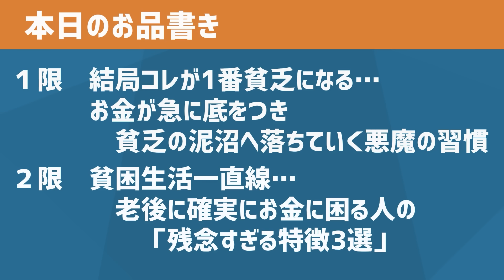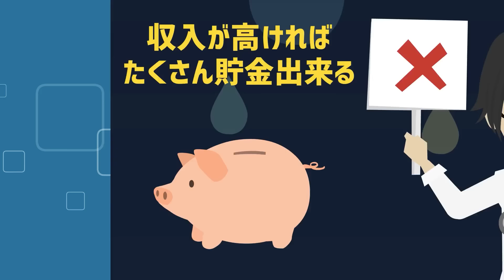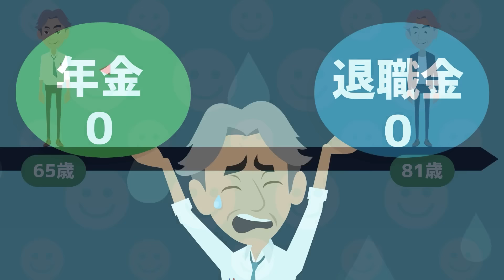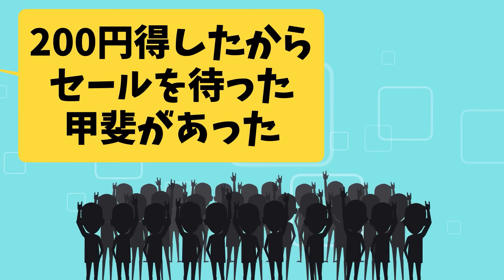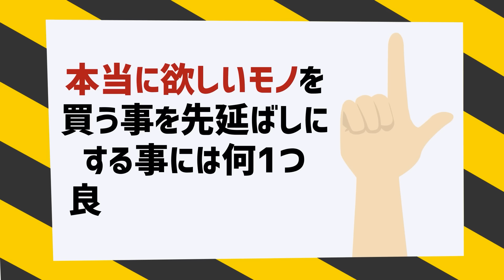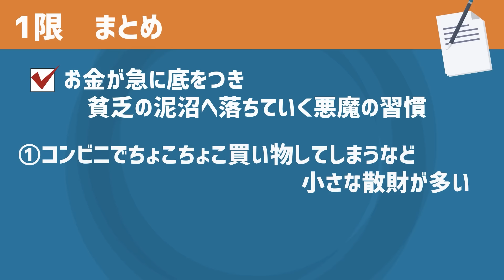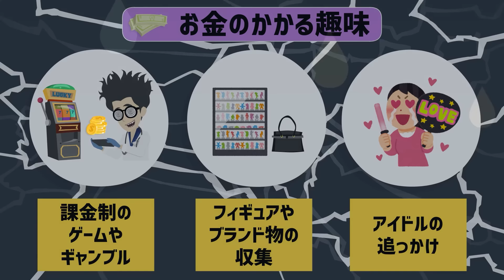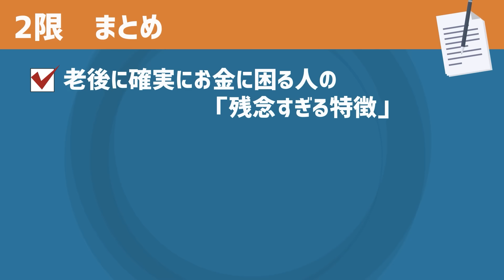【結局コレが１番貧乏になる】「お金が急に底をつき、貧乏の泥沼へ落ちていく悪魔の習慣 」を世界一わかりやすく要約してみた【本要約】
▼【目次】
0:00　ご挨拶・導入
0:08  本日のお品書き
0:32  １限 結局コレが１番貧乏になる...お金が急に底をつき、貧乏の泥沼へ落ちていく悪魔の習慣
30:32 ２限 貧困生活一直線...老後に確実にお金に困る人の「残念すぎる特徴３選」

▼【参考文献】
『お金の不安をこの先ずーっとなくすために今できる46のこと』
（著者：塚越菜々子　出版社：扶桑社）

『基礎研REPORT（冊子版）7月号［vol.268］』
（出版社：ニッセイ基礎研究所）

『科学的に証明された自分を動かす方法：なぜか目標を達成できてしまう、とてつもなく強力なモチベーションサイエンス』
（著者：アイエレット・フィッシュバック　出版社：東洋経済新報社）

1日5冊ほどの読書を5年以上続けている、心底本を愛するオタクと優れた健康知識を有する医師の集団。